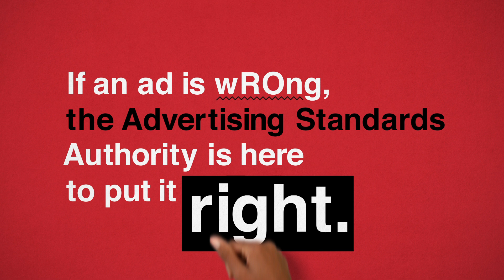ASA: here to put it right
Most ads are legal, decent, honest and truthful - but if an ad is wrong, the ASA is here to put it right.